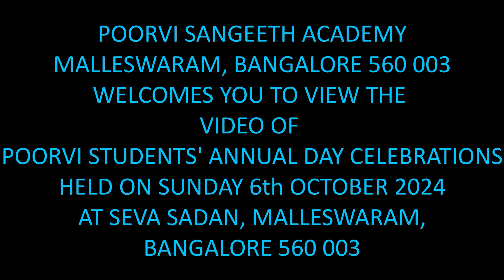Mere bheegi bheegisi (Anamika) by guitar students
Guitar students of Poorvi Sangeetha Academy performing during students annual day on 6th October 2024